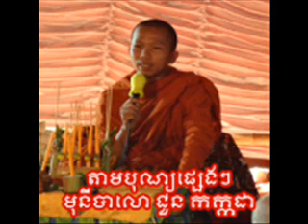55.Chun Kakada Kakada213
ព្រះធម៌សម្តែងដោយ មុនីបាលោ ជួន-កក្កដា

 សូមរីករាយ ទាញយកនិងរក្សាទុក ដើម្បីធ្វើជាធម្មទានតទៅ។ សូមអនុមោទនា‌‌!!.